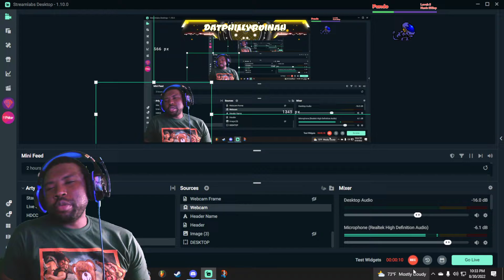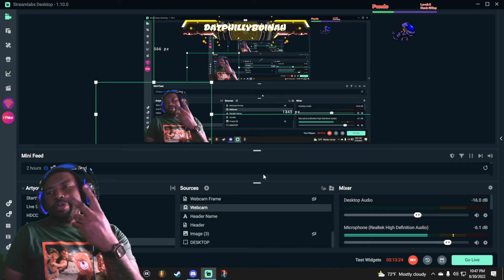Deion Sanders Top 50 Most Game Breaking Plays! REACTION VIDEO!